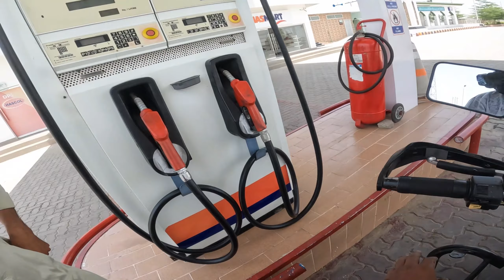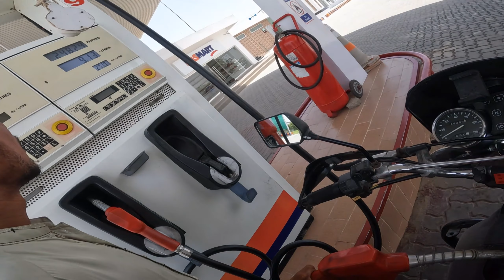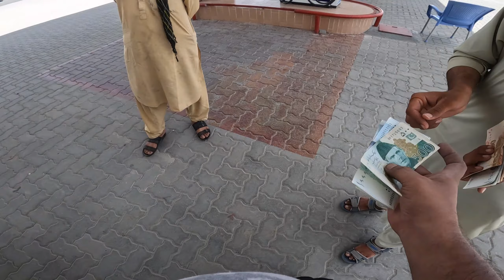EP: 3 SOUTH TO NORTH PAKISTAN BIKE RIDE | SUKKUR TO BAHAWALPUR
EP 3 SUKKUR TO BAHAWALPUR SOUTH TO NORTH PAKISTAN BIKE RIDE